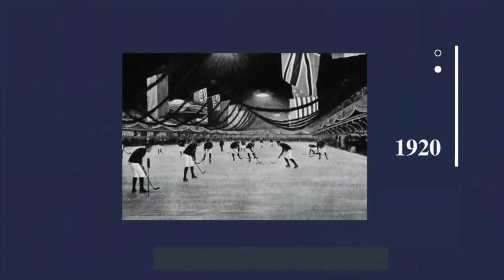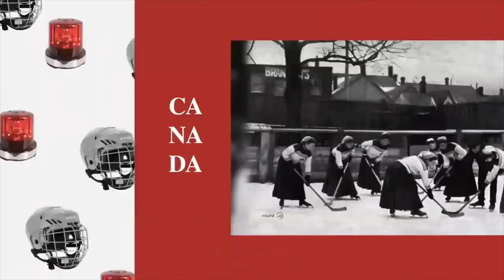Relationship between Quebec and the US with NHL hockey legends Guy Lafleur and Stephane Matteau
Le 29 juillet 2020, nous avons organisé un webinaire en présence de deux légendes du hockey, Guy Lafleur et Stephan Matteau, pour discuter de la relation entre le Québec et les États-Unis.

On July 29, 2020, we organized a webinar with two hockey legends, Guy Lafleur and Stephan Matteau, to discuss the relationship between Québec and the United States.